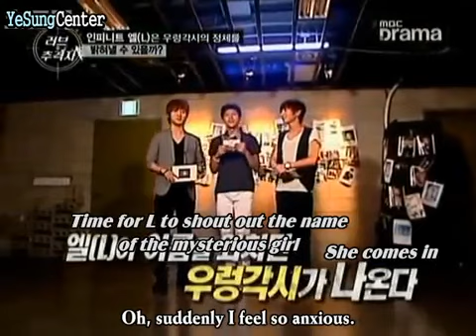1θθ728 Love Chaser ep 2 part 2 (Yesung_ Eeteuk MC_ Infinite as guest) [ENGSUB] - YouTube.flv